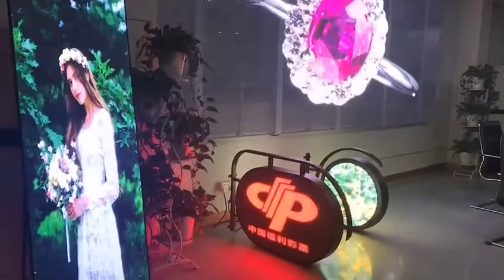Indoor intelligent digital poster display Smart, Sleek, Slim and Simple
led poster display to worldwide
support door to door shipping